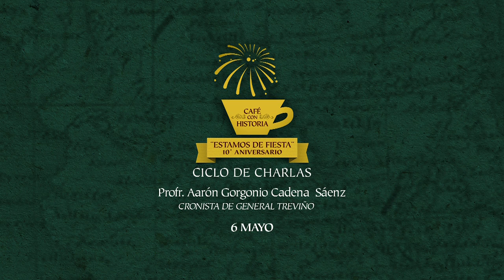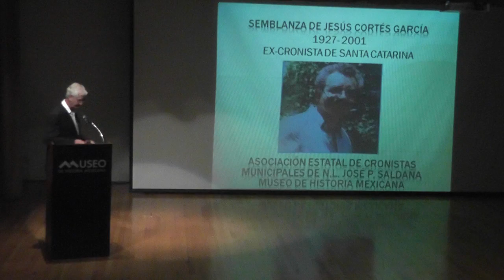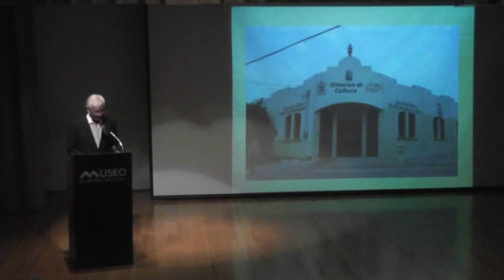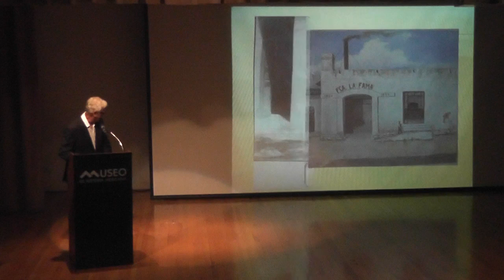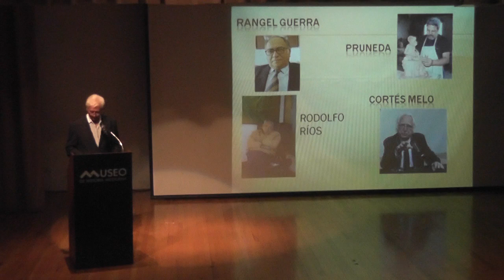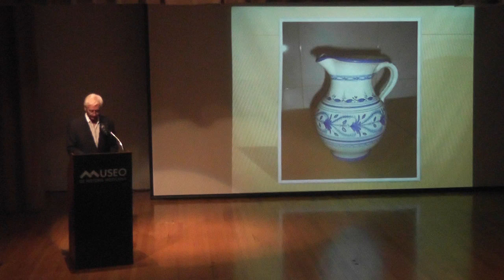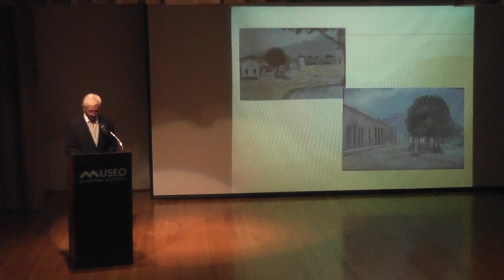Café con Historia. Estamos de fiesta. 10 años. Municipio de General Treviño.